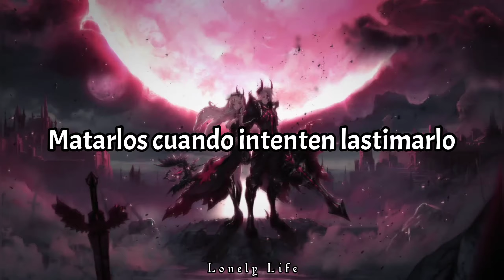Josh A & Jake Hill - This Means War (Sub Español)(Ft. ZWALL, Eric Gemme)